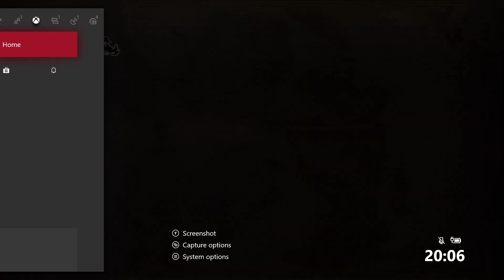SECOND HAND SMOKER - One Piece: World Seeker Gameplay (Part 10)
For the record, I don't care if you care about figs.